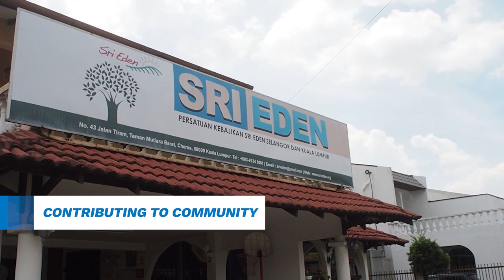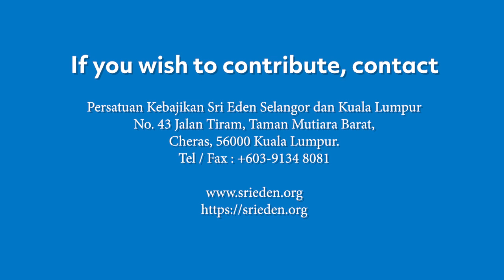MAPEI Corporate Social Responsibility: Towards Sustainability & Contributing to Community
Mapei Malaysia advance forward by upholding the responsibility to the environment as well as contributing to society. Working towards a greener and friendlier environment products; reducing waste as much as possible, we go through by recycling our products and contribute pots and coasters to NGO Sri Eden as one way for them to earn wages for their care-taker employees.